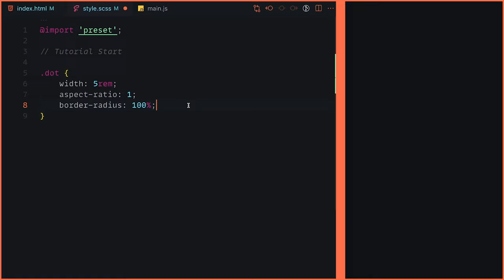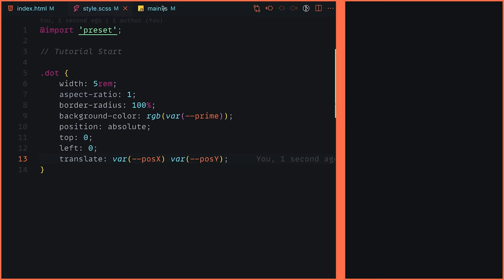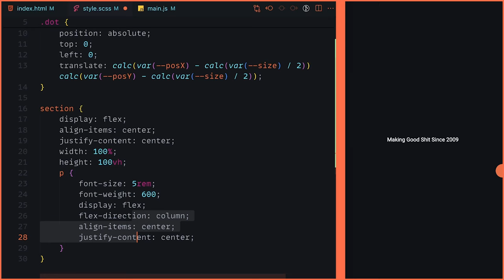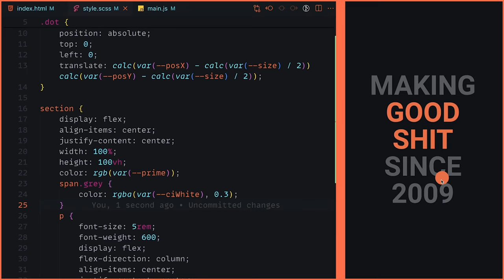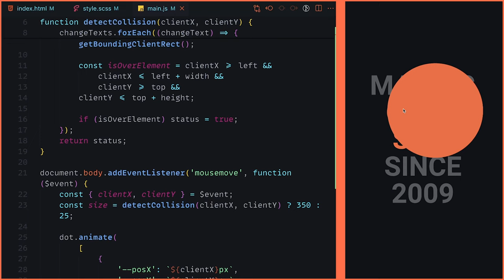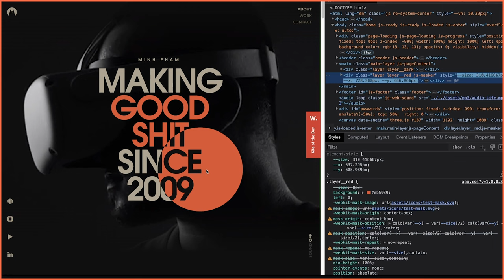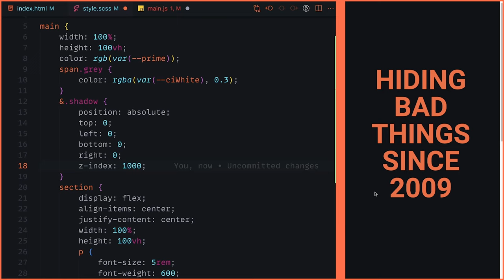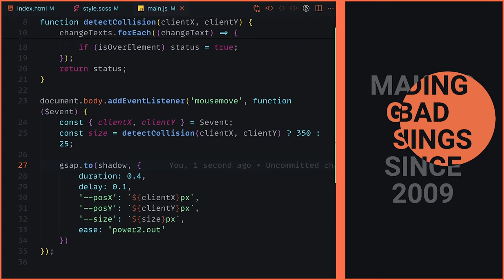Wie geht sowas mit CSS?? Der beste Text Effekt! [DE/Tutorial] (Feat. @MinhPhamDesign )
Du willst lernen wir man mit JavaScript und CSS den wohl spanendesten Text Effekt in 2023 baut? In diesem Video zeige ich dir wie dieser Effekt funktioniert aber auch wie man solche Effekt nachbauen und für sich anpassen kann.

Kapitel:
00:00 Intro
00:55 Setup
01:25 Create Dot
05:28 Dot Size
12:43 Shadow Layer